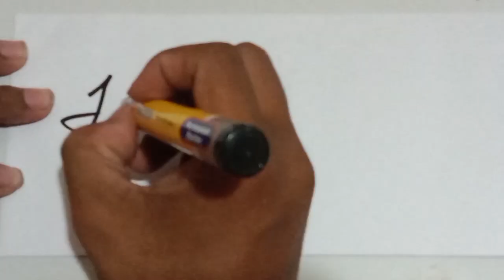CAT ULANG AK47 DCOBRA